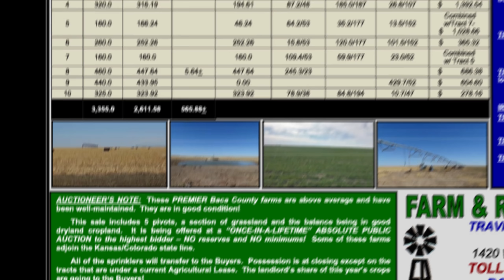04-24-18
3,360+/- acres Baca Co, Colorado irrigated & dryland cropland & grass - selling in 10 tracts.